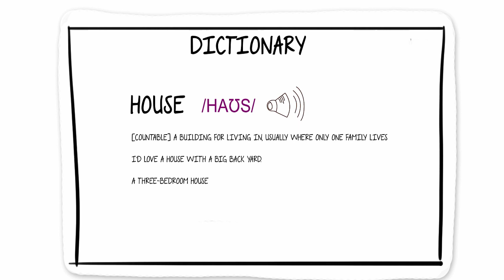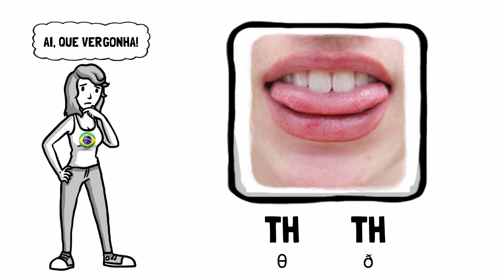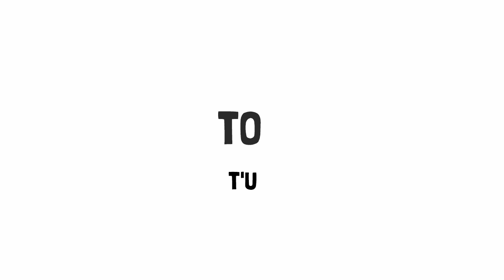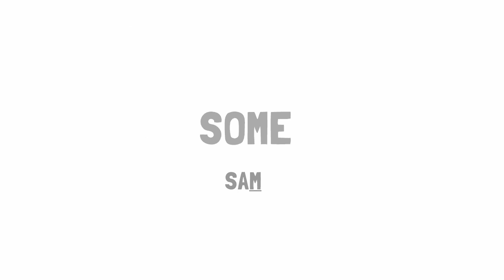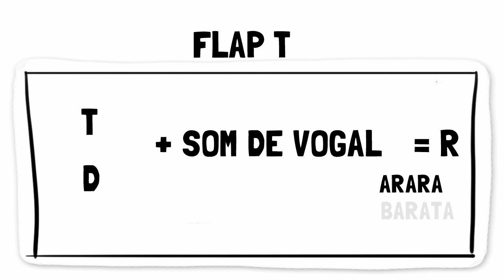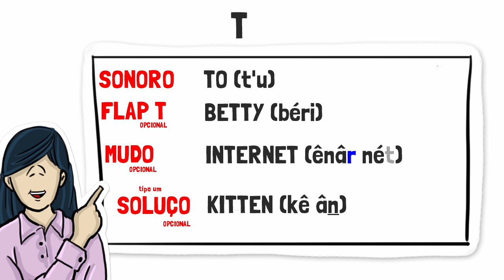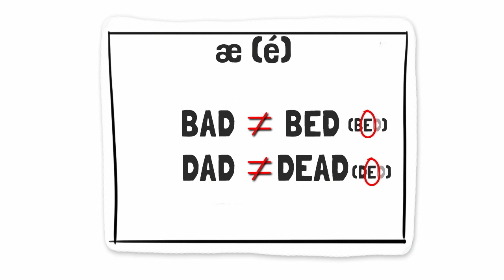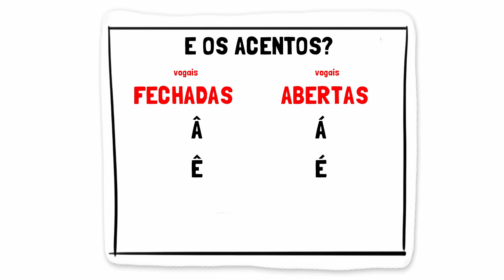Como pronunciar as letras coloridas no site CantarInglês (Aula #00)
Esse vídeo explica detalhadamente o que significam aquelas letrinhas coloridas no

Sendi ♥♥♥